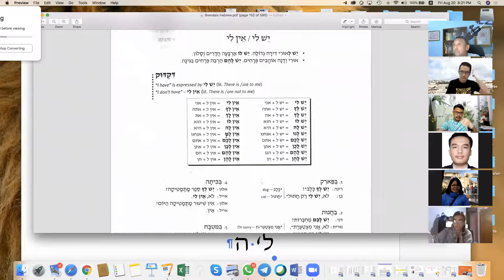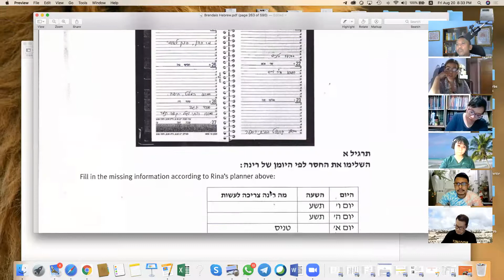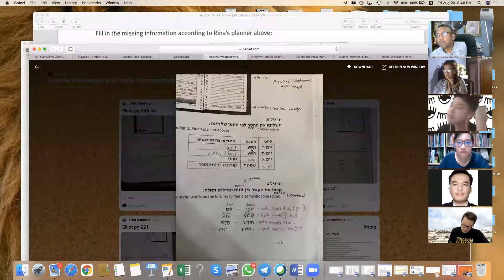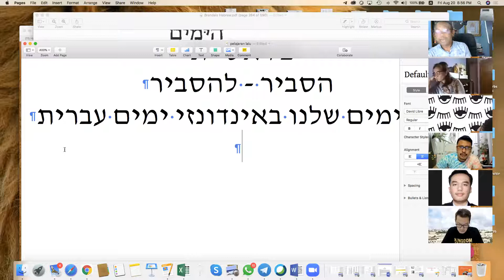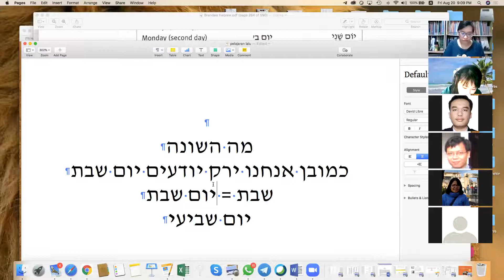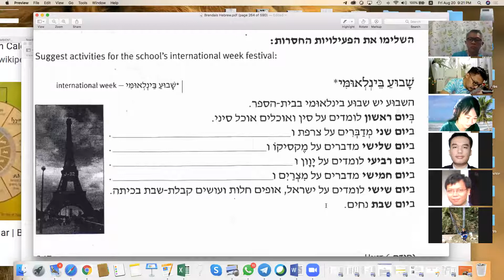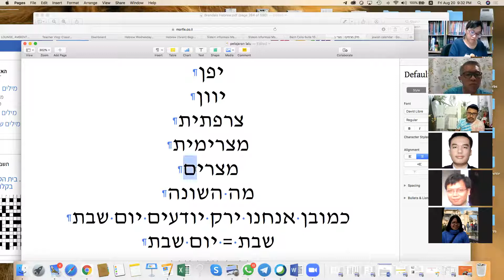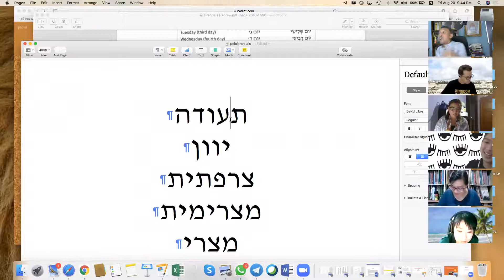ONLINE HEBREW by Sapri Sale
Kelas Online Hebrew by Sapri Sale, Level Intermediate, Tanggal 20 agustus 2021, Hari jumat via Zoom Meeting, Pertanyaan bisa diemail ke